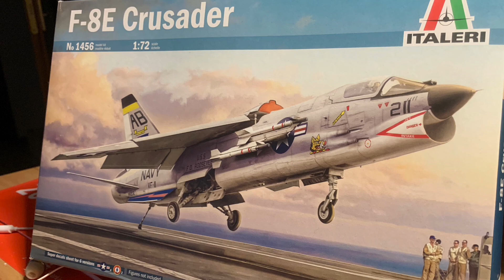Italeri F8 E Crusader 1:72